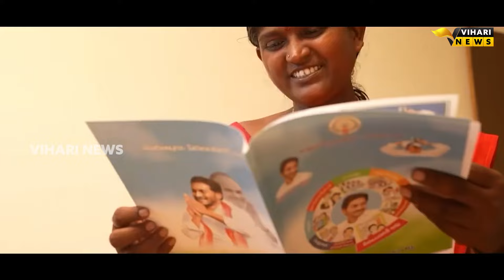ఆంధ్ర ప్రజలు మరోసారి సంక్షేమ సర్కార్‌కు అవకాశం ఇస్తారా | Election Fever Starts In Andhra Pradesh